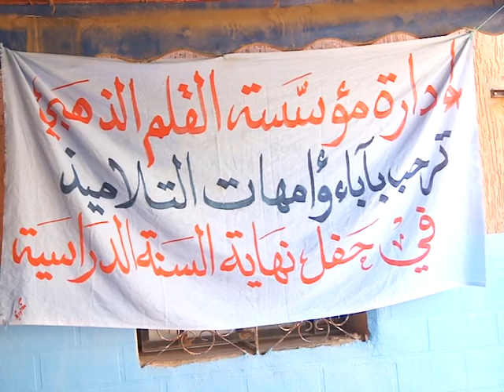أطفال مؤسسة القلم الذهبي في حفل نهاية السنة الدراسية 2016/2017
23 يونيو 2017